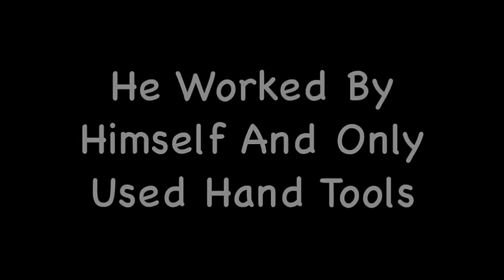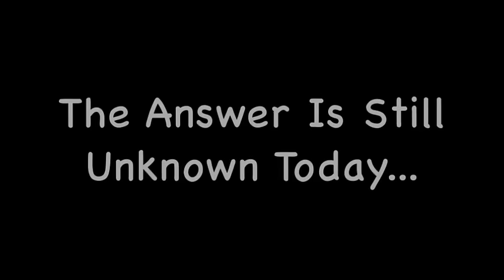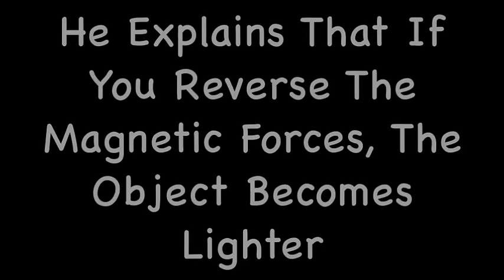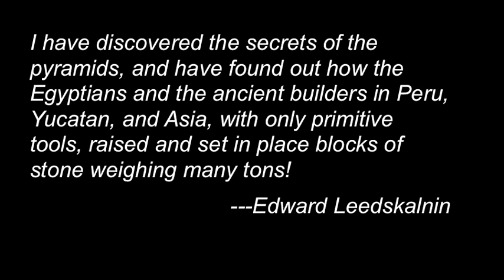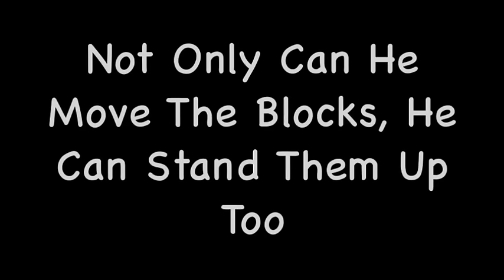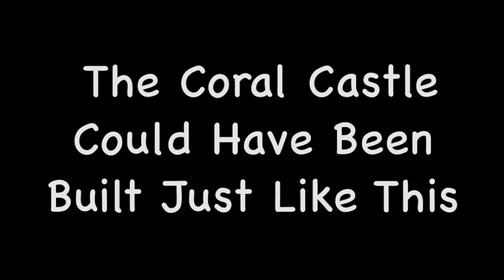Coral Castle: Mystery Solved